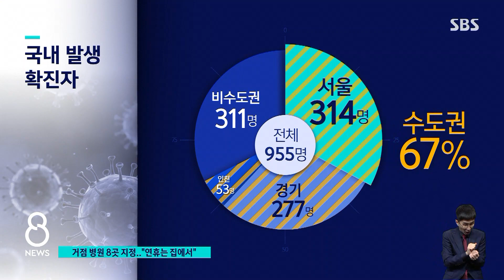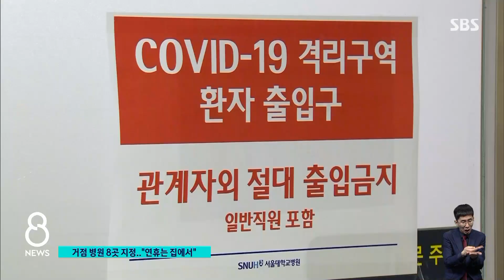위중증 환자 증가세 여전…거점 전담병원 8곳 마련 / SBS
1천 명이 넘었었던 추가 확진자는 하루 만에 다시 세자릿수로 내려왔습니다. 전체 확진자는 조금 줄었습니다만, 사망자와 상태가 심각한 환자 숫자는 좀처럼 줄지 않고 있습니다. 그래서 정부는 중환자들과 어르신이나 기저 질환 있는 고위험군 환자를 치료할 거점 전담병원 8곳을 지정했습니다.
자세한 내용은 손형안 기자가 전하겠습니다.